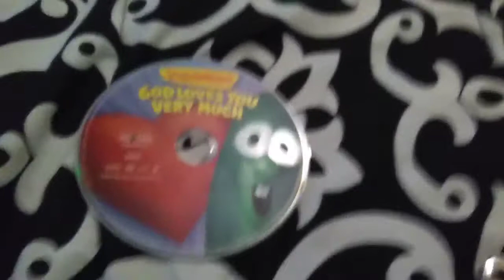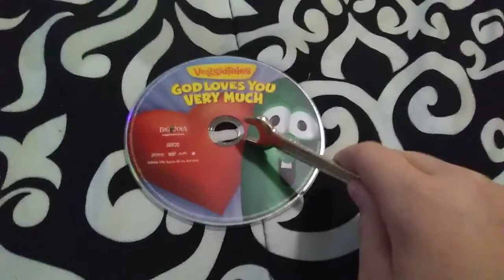I Destory Teletubbies Fan's Teletubbies DVD's & VHS's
Hahahahahaha! He Derseved It For Liking Teletubbies